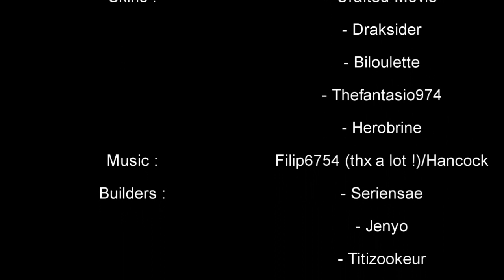Salted's Childhood : The first chapter [ 720 P ! ] [ ENGLISH + FRENCH SUBTITLES ]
A mon avis le meilleur court-métrage que je n'ai jamais réalisé jusqu'à maintenant, désolé d'ailleurs pour le retard d'upload, le tout a pris plus d'une semaine .
Trois personnages sont cachés dans la vidéo : -Biloulette ( facile ), fanta ( impossible ?! ) et Herobrine ( difficile )
Si vous avez des idées de court métrage n'hésitez pas à poster ! Ou si vous voulez être acteur, venez nous rejoindre sur le serveur à cette adresse : 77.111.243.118 .
Merci à toute l'équipe pour sa participation !
( Si vous le voulez bien, cela va de soit ! )